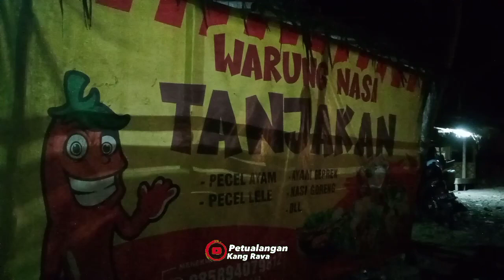SEPERTI INILAH ⁉️TEMPAT PENGINAPAN GRATIS 😱 DNG FASILITAS LENGKAP @PetualanganKangRava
inilah Perjalanan Menuju Kampung Baduy pada malam hari.suasanya sangat sepi dan dingin.@PetualanganKangRava